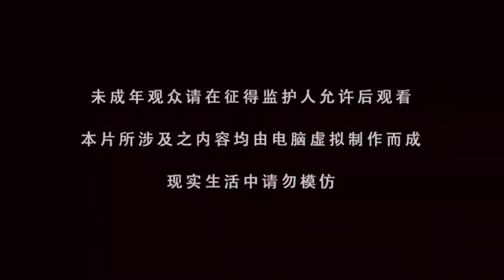against the sky supreme eps 224 sub indo dewa fakboy terbaru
against the sky supreme eps 224